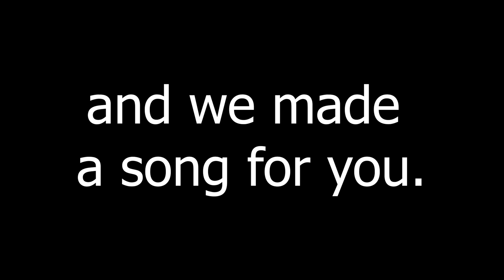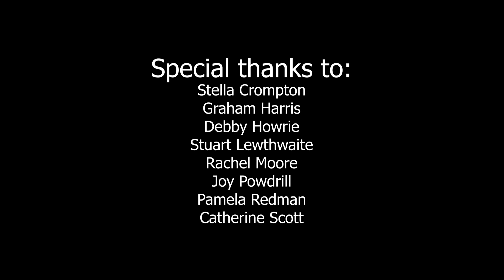Homage to NHS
Here is a song I wrote for my Youth Orchestra - The Westmorland Youth Orchestra. Enjoy!